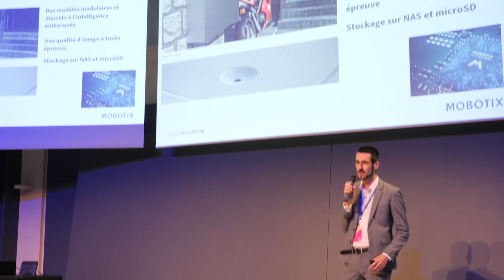SynologyDay 2019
Découvrez ci-dessous le "best-off" du Synolgy Day 2019 qui s'est déroulé le mardi 9 octobre 2018 à Paris au Palais Brongniart.

Rendez-vous l'année prochaine pour l'édition 2020 !

En attendant vous pouvez vous rendre sur le site de Synolgy pour découvrir toutes les annonces